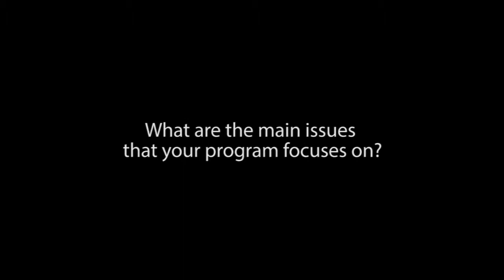Pregnancy, Cancer, and Chemo—Precautions, Methods, and Avoidances: Part 3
Robin Herman RN, MN, AOCNS® presents some case studies of women who were pregnant or became pregnant during cancer treatment.

Thank you to the Oncology Nursing Society (ONS) for allowing us to film these interviews at the 2014 ONS Annual Conference.